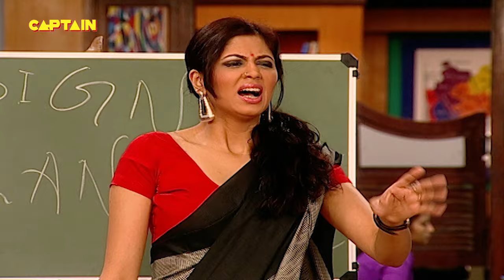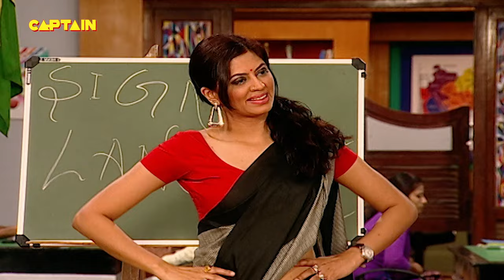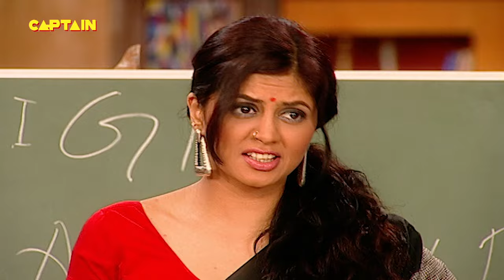किस चीज की क्लास ले रहे हैं चंद्रमुखी चौटाला ईमान चौकी में | FIR | Full Comedy